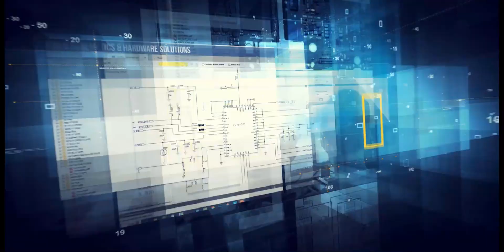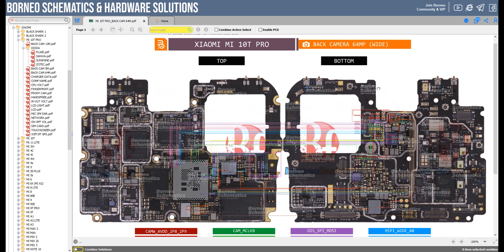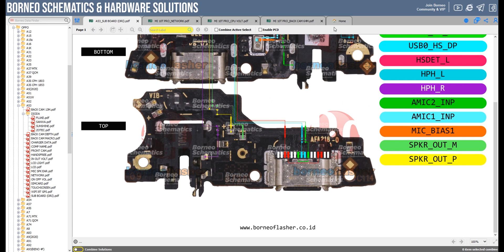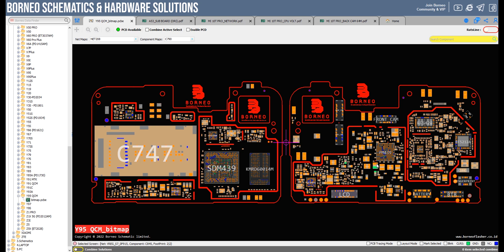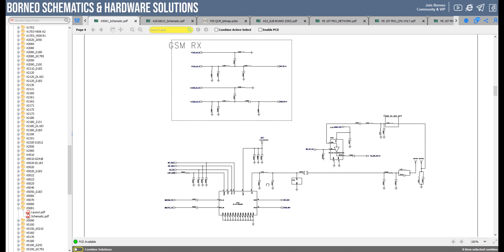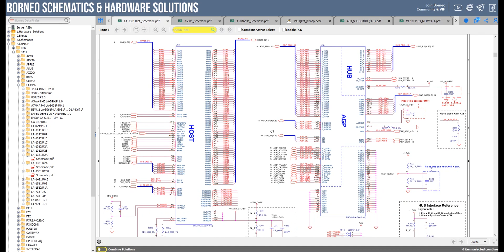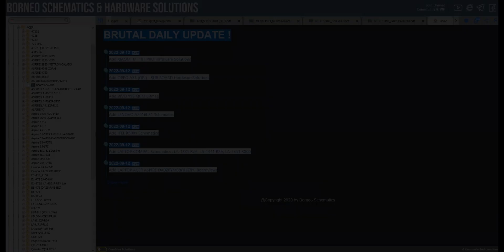BORNEOSCHEMATICS DAILY UPDATE 12 SEPTEMBER 2022 - XIAOMI MI 10T PRO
12 SEPTEMBER 2022

☑️   Complete Hardware Solution XIAOMI MI 10T PRO
☑️   OPPO A53 (ORI) - SUB BOARD
☑️   VIVO Y95 QCM Bitmap
☑️   LENOVO A2016b31 Schematics
☑️   ITEL it5081 Schematics
☑️   LAPTOP COMPAL Schematics
☑️   LAPTOP ACER ASPIRE DA0Z8YMB8F0 (Z8Y) Boardviews

Installer :
Full Version Step :
1. Instal Setup to Drive C
2. Load Exe from Drive C/Borneoschematic
3. Login with your User name and Pass
4. Enjoy it !

Team Support